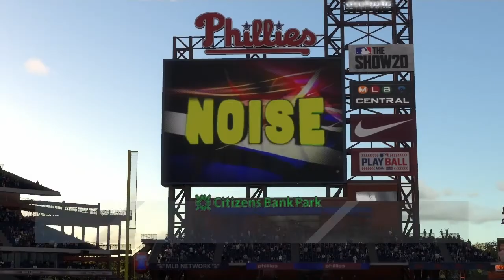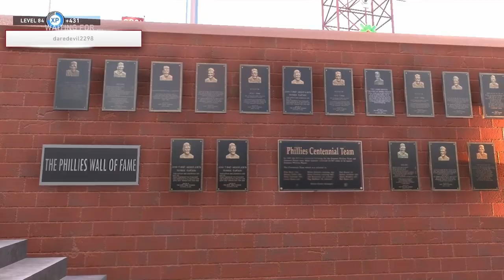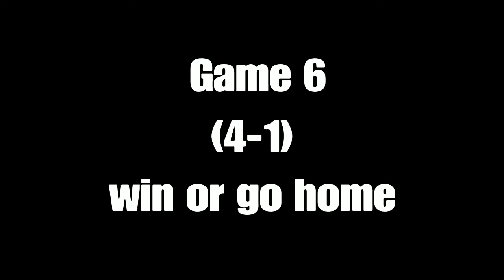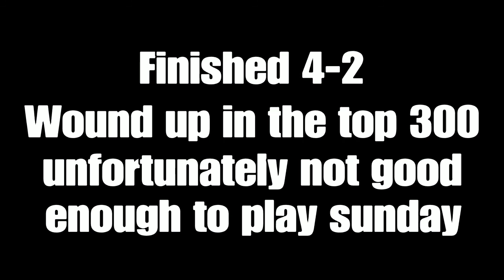Prime Dibble and Finest Ramirez carry the team!! ESL Tournament Qualifier Day 1! MLB The Show 20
We did ok over all. It took 10 hours to play this tournament. It was honestly a beating.

Wound up in the top 300 which is pretty good. But it wasn’t good enough to play today. Unfortunate but that’s how it goes. We might try again next week, may not haven’t made up my mind yet.

Comment if you played, and if you did how’d you do?